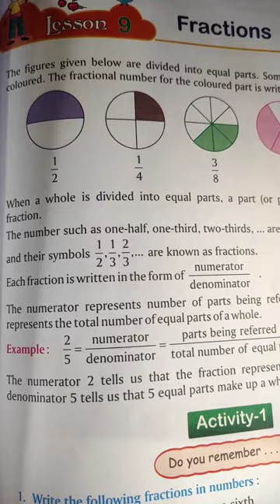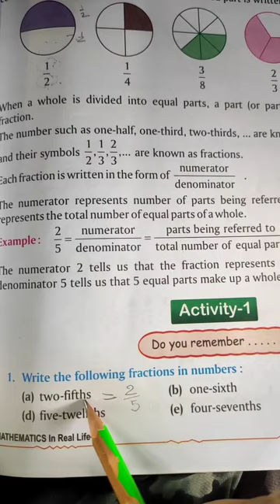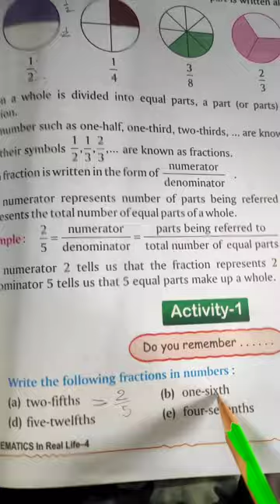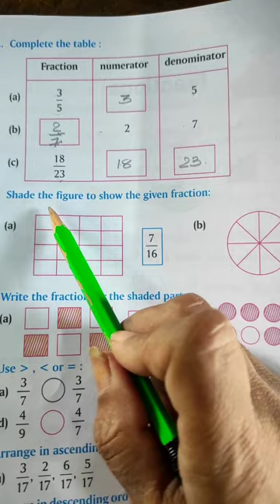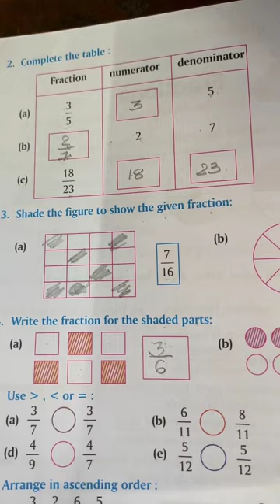Class 4 Chapter 9 l FRACTIONS l Activity 1 Q 1 to Q4 Maths